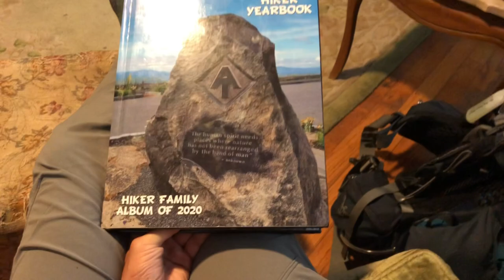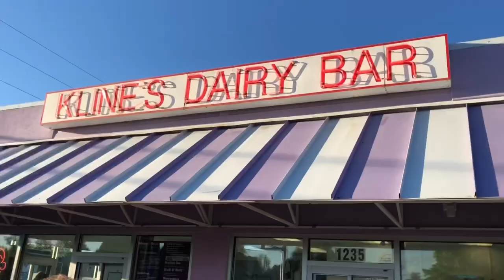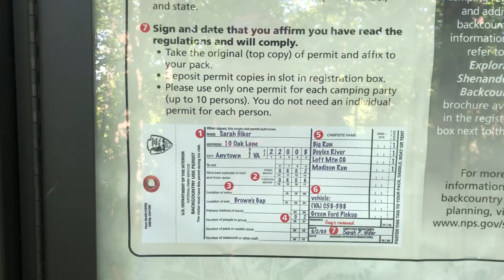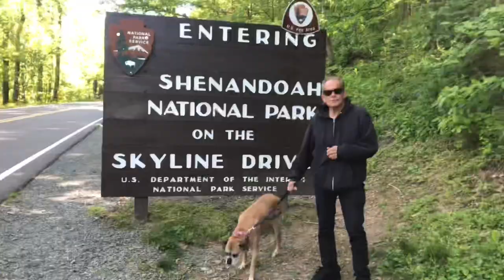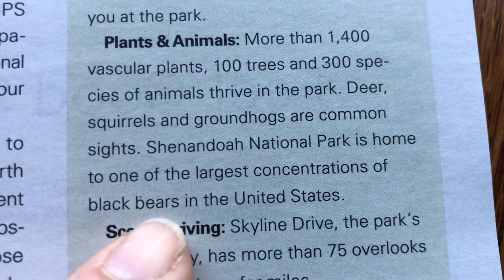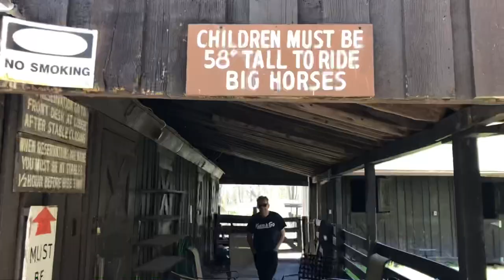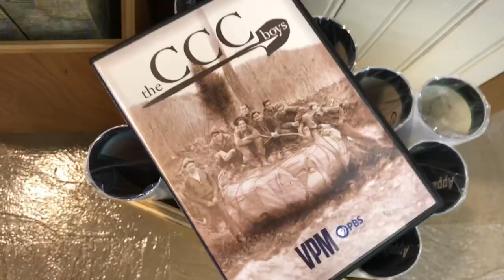Day 63-64 | Shenandoah National Park + Skyline Drive | Appalachian Trail (AT) Thru Hike 2021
Start: Rockfish Gap, Waynesboro, Stanimals (864.4)
Start: Rockfish Gap, Waynesboro, Quality Inn (864.4)
Miles: 0

End: Rockfish Gap, Waynesboro, Quality Inn (864.4)
Miles: 0

Stanimals Waynesboro, Weasie’s Kitchen diner, Kline’s Dairy Bar
New shoes, Shenandoah National Park hiker registration, Skyline Drive, Loft Mountain Wayside and campstore, Skyland resort, Skyland Stables, Big Meadows Visitors Center and Wayside, Civilian Conservation Core / CCC, Big Meadows Lodge and Tap Room